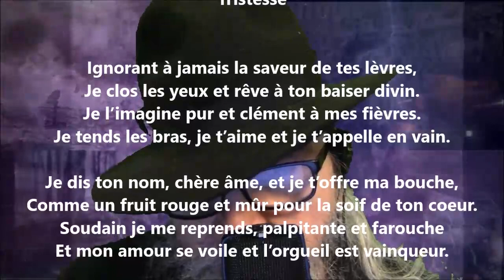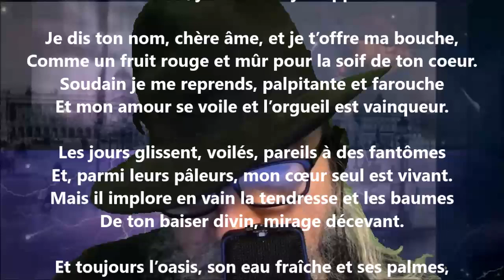Tristesse / Rêves d’automne - Hélène Swarth lu par Yvon Jean